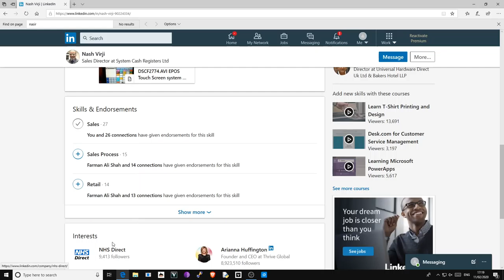How to endorse on linkedin with a web browser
Showing a client how to endorse me on linked in using a web browser.